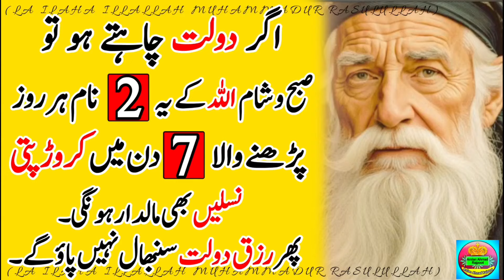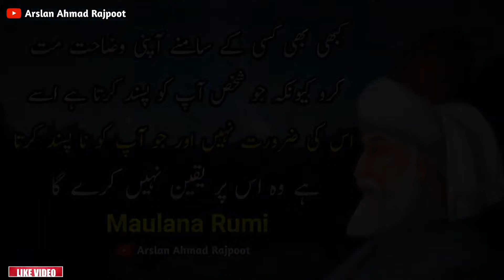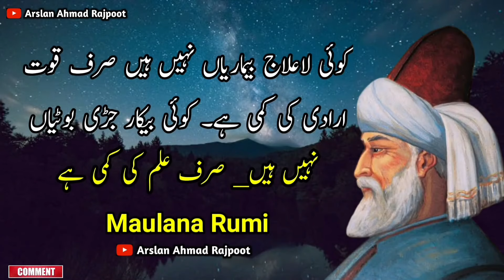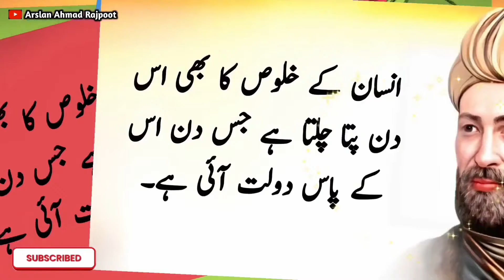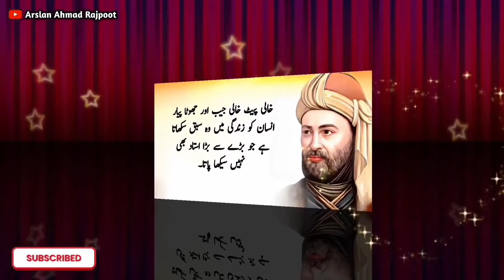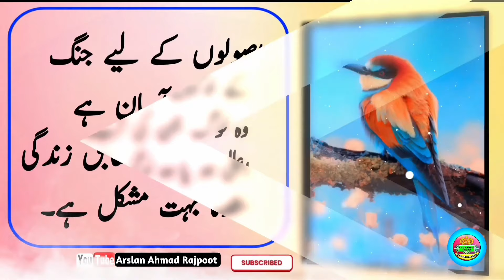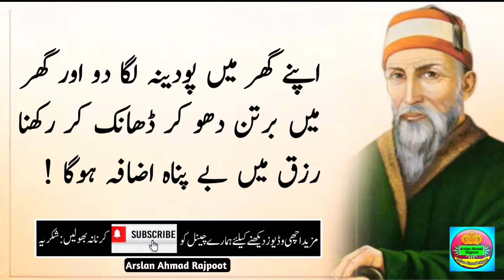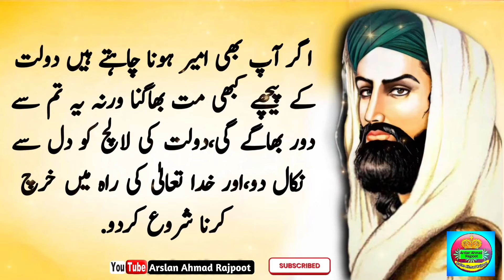Dolat chahte ho ak poda ghar ke sehen me rakhden | Ameer hone ka wazifa | Hakeem Luqman Quotes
ak poda ghr lgany sy barish ho ge (Plant a plant at home) - heart touching quotes in urdu.
motivational speech
Urdu Adabiyat
1 Hafiz studio
st motivation 87
new quotes
today quotes
latest quotes
quotes 2024
interesting quotes
aqwal
Dolat chahte ho 3 alfaz likh kar gale m dal lo | Hakeem Luqman Qoutes | rizq k liye wazifa | aqwal

ameer hone ka wazifa youtube
amir hone ka tarika
daulat ki dua
maldar hone ka wazifa
dolat mand hone ka wazifa ubqari
maldar banne ka wazifa
amir hone ka wazifa
rizq mein barkat ka wazifa
daulat ke liye wazifa
quotes
quotes in urdu
luqman hakeem
hakeem luqman
luqman hakeem
 namaz e tahajjud,raat ko aankh kiyu khulti hai,rat ko aankh khulna kaisa,ankh khulna,tahajjud namaz,tahajjud kaise padhe,raat ko 3 baje ankh kyu khulti hai,raat ko achanak ankh khulna,tahajjud ka waqt,tahajjud ki namaz ki fazilat,tahajjud namaz ka tarika,tahajjud ke waqt ka amal,tahajjud ki namaz ka waqt,raat ko jab ankh khule